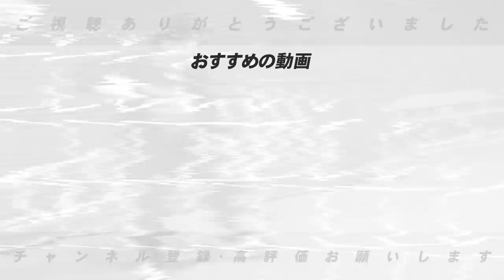【澤村投手レッドソックスへ！！山口投手日本復帰？】今思うことを語ります。